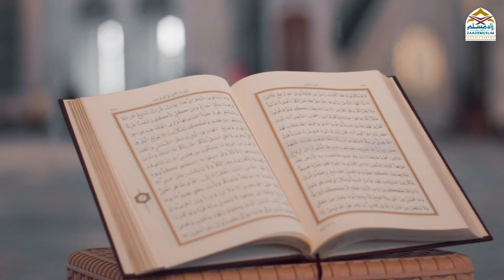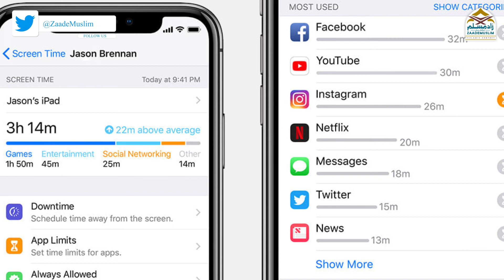Waqt ki qadr aur hamare buzrugaan e deen || وقت کی قدر اور ہمارے بزرگانِ دین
Series: Time Management